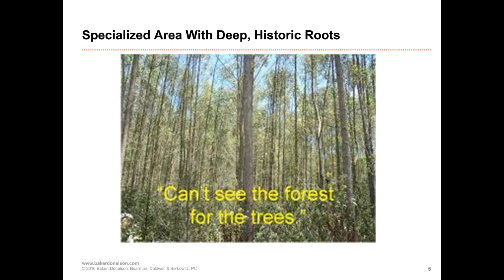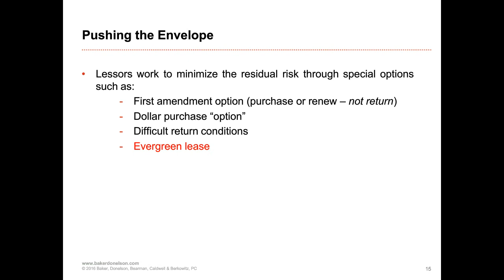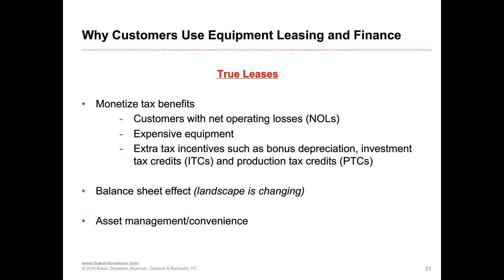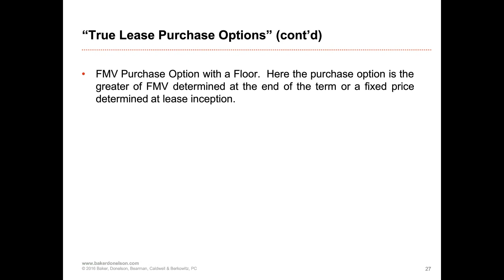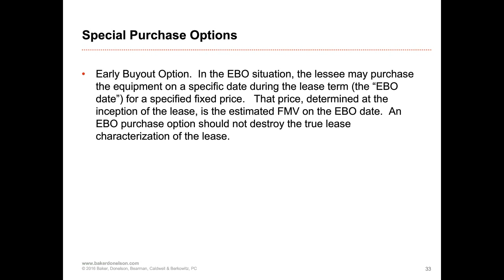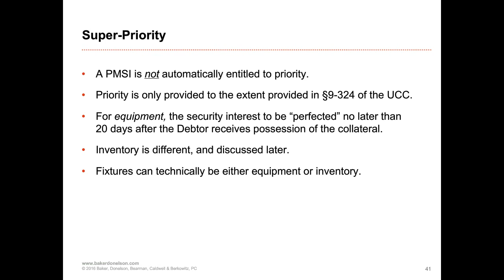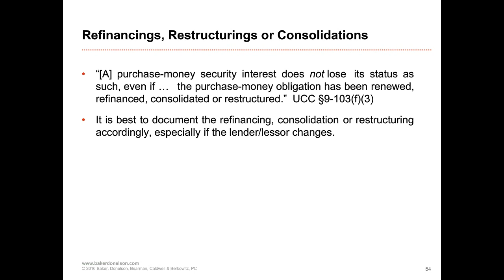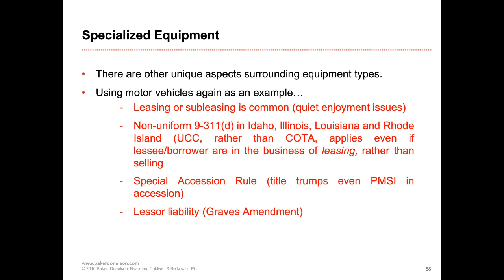Equipment Leasing and Finance 101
Join us for a webinar on everything you always wanted to know about equipment leasing and finance. Our hosts walk attendees through an overview of the industry and then dive into the specifics. You'll review examples of leasing options, learn the difference between true leases and secured loans, and hear why customers love equipment leasing and finance in the first place. Then it's on to the documentation phase, where equipment leasing and finance terminology takes on a whole new meaning.